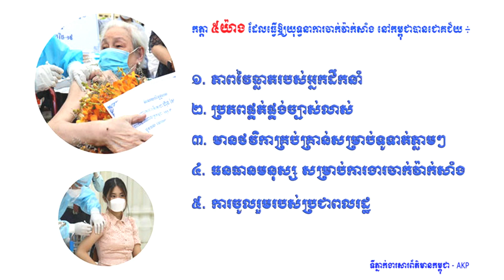សូមប្រយ័ត្នផង!រកឃើញអាជីវករផ្សារបឹងសាឡាង៣នាក់មានកូវីដ ក្នុងប្រតិបត្តិការស្វែងរកបុគ្គលសង្ស័យវីរុសឌែលតា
🔊សូម​បងប្អូន​ប្រជាពលរដ្ឋ​ទាំងអស់​បន្ត​អនុវត្ត​នូវ៖
​✌️វិធានការ៣​ការពារ​
✔️ពាក់​ម៉ាស់ លាងដៃ​ញឹកញាប់ និង​រក្សា​គម្លាត​សុវត្ថិភាព​បុគ្គល​ពីមួយ​ម៉ែត្រ​កន្លះ​ឡើង ។​
✌️វិធានការ ៣​កុំ
❌កុំទៅ​កន្លែង​មាន​មនុស្ស​ច្រើន​កុះករ កុំទៅ​កន្លែង​ដែល​បិទ​ជិត​គ្មាន​ខ្យល់​ចេញចូល